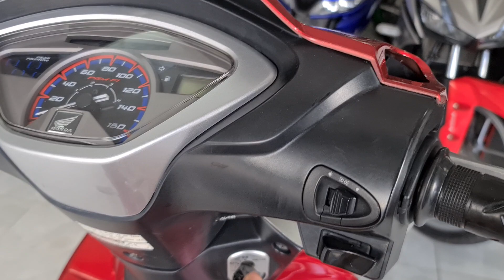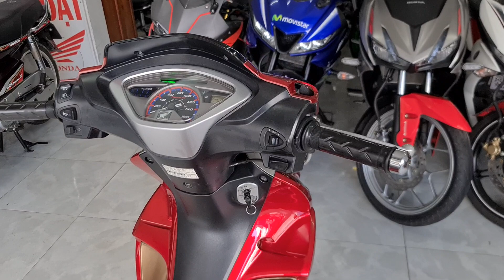HONDA FURURE X